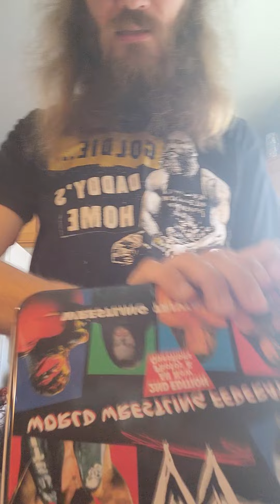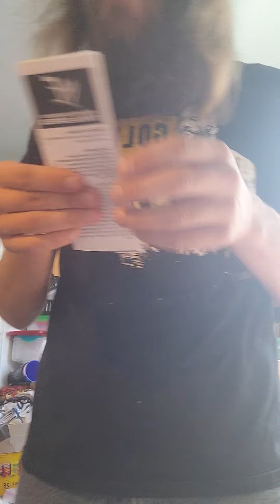WWF trivia game unboxing